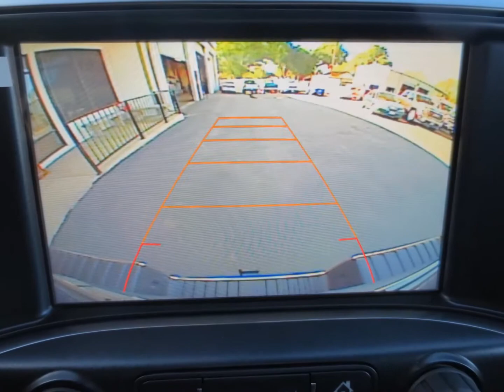2016 Chevrolet Silverado 2500HD Crew Cab 4WD LTZ | New Cars | Colusa, CA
2016 Chevrolet Silverado 2500HD Crew Cab 4WD LTZ has a Deep Ocean Blue Metallic exterior with Jet Black Dark Ash Leather seats.  It comes with a V8, 6.6L; Turbo Diesel engine and a 6 speed Automatic transmission.

Other features of this  2016 Chevrolet Silverado 2500HD Crew Cab 4WD LTZ: Chevrolet MyLink Radio with 8" diagonal color touch-screen, AM/FM stereo with seek-and-scan and digital clock, Compact Disc & MP3 Player, Bluetooth streaming audio for music and select phones; USB port, auxiliary input jack, Bose Premium Speaker System and Apple CarPlay capability for compatible phone.

And even more features include: Onstar 4G LTE Wi-Fi Hotspot, Multi-zone Climate Control, Remote Engine Starting Pkg, Engine Exhaust Brake, Integrated Trailer Brake Controller, Front LED Fog Lamps, Front & Rear Parking Assist, Rear View Camera System, Z71 Off-Road Package and more!

At Sankey Automobile Company in Colusa, California, our Sales Consultants really know GM vehicles! Need help? Have questions? Want to take a look or test drive a GMC, Chevrolet or Buick? We are conveniently located at 315 Market Street in downtown Colusa.